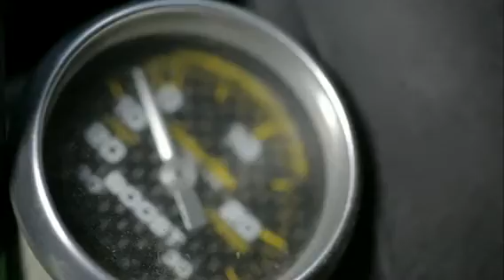RedBull car park drift Qatar 2012 Abdo Feghali show